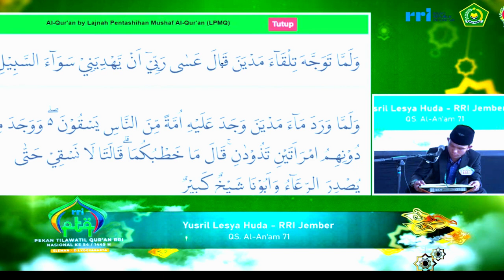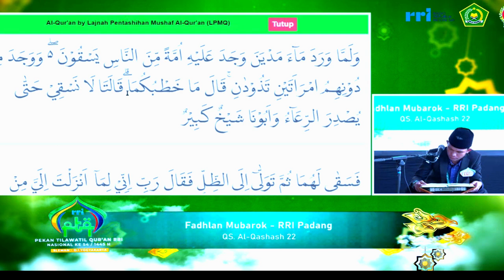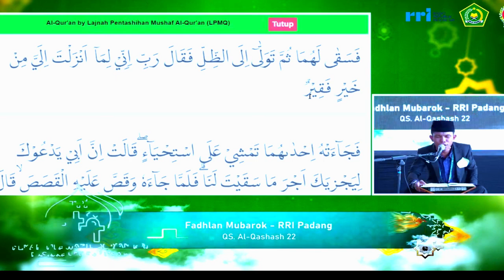SEMI FINAL TILAWAH PTQ RRI NASIONAL KE-54 TAHUN 2024